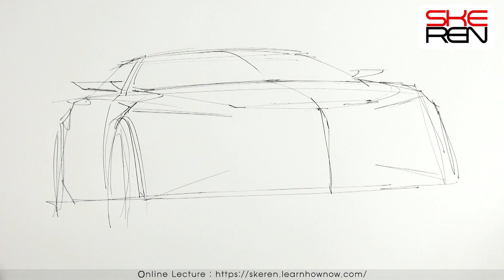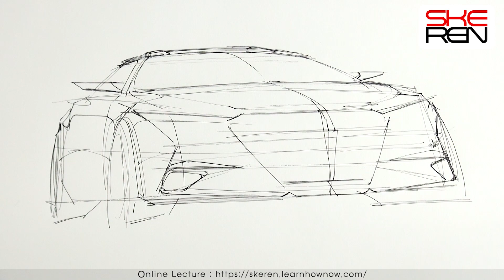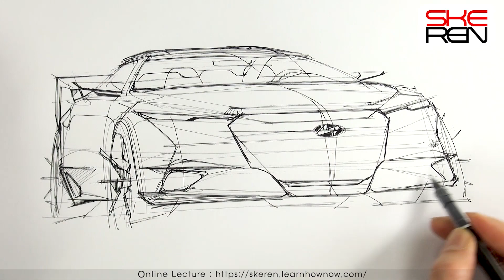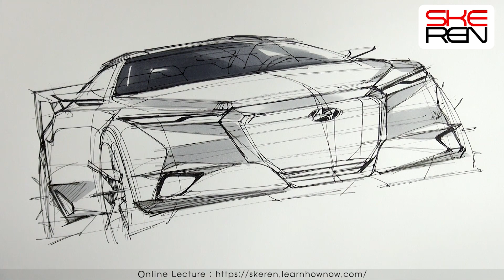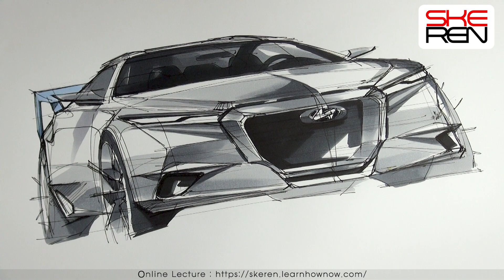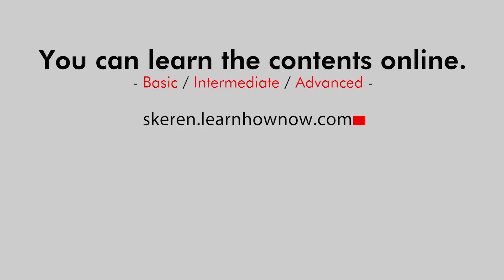How to sketch a car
-Transportation Design sketch demonstration for my students-
-자동차/제품 스케치, 포토샵, 미대편입, 유학 및 취업 포트폴리오 수강생 모집-